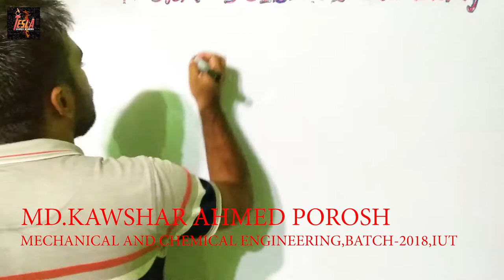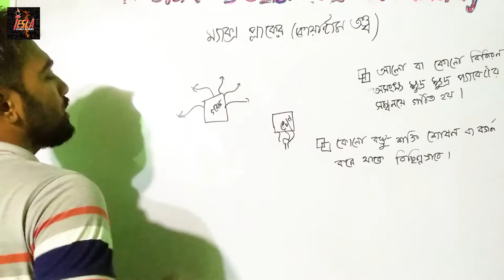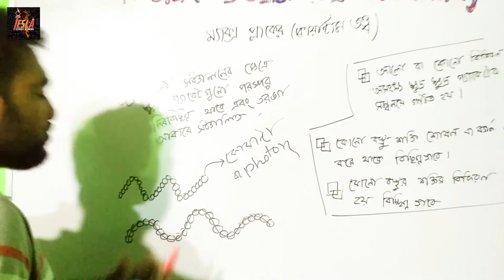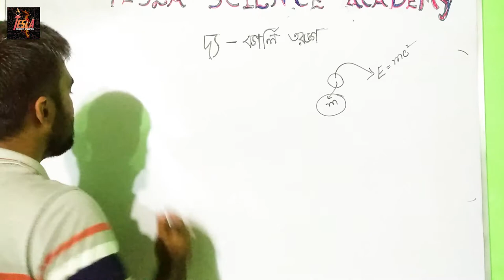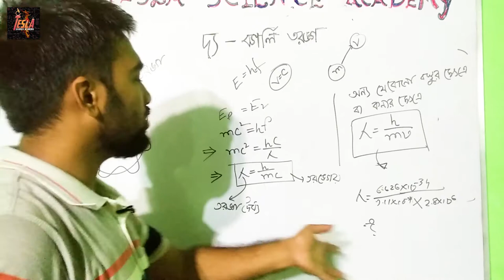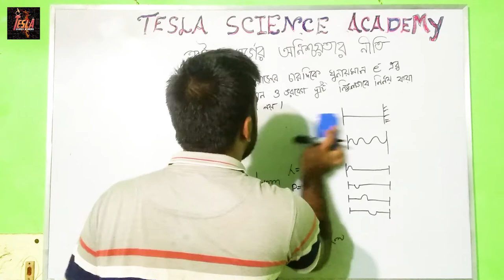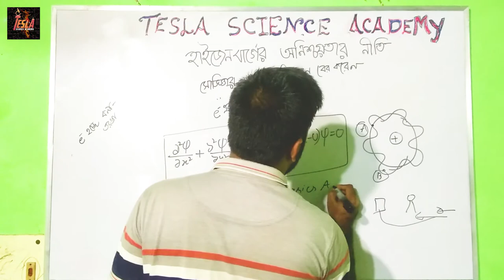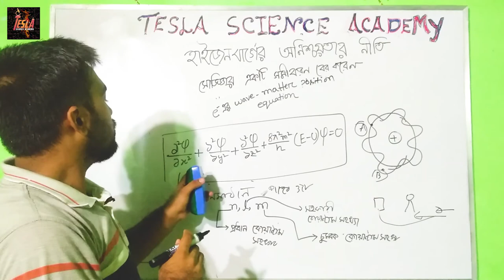কোয়ান্টাম সংখ্যার উৎপত্তি(ম্যাক্স প্ল্যাকের তও্ব। দ্য বগলির সমীকরণ। হাইজেনবার্গের অনিশ্চয়তা)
HSC CHEMISTRY 1st  PAPER 1st CHAPTER
CHAPTER NAME: Qualitative Chemistry
LECTURED BY : MD.KAWSHAR AHMED POROSH
Mechanical Engineering,Batch-20­18,IUT